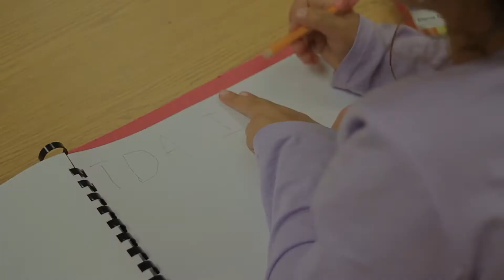Mark McKenney for Senate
Mark McKenney is running for Senate to represent the people of District 30 in Warwick because he believes Rhode Island – and Warwick – can do better. It's time to fix our great state, together.